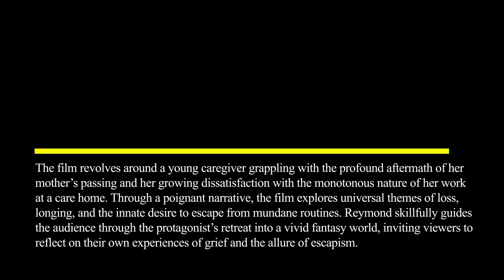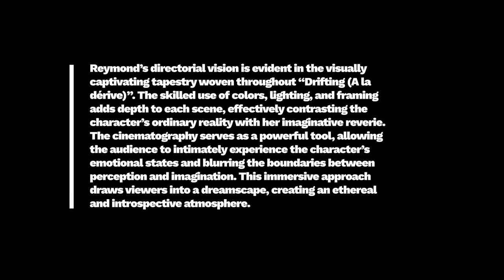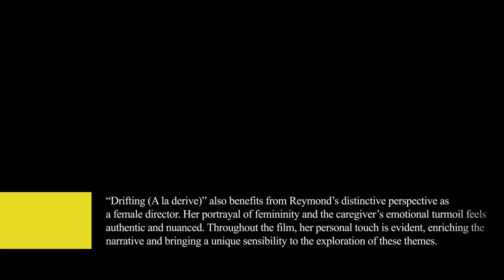Film Review: Drifting (Short Film, 2022), Marion Reymond – ZiZ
FILM REVIEW:
DRIFTING (SHORT FILM, 2022), MARION REYMOND